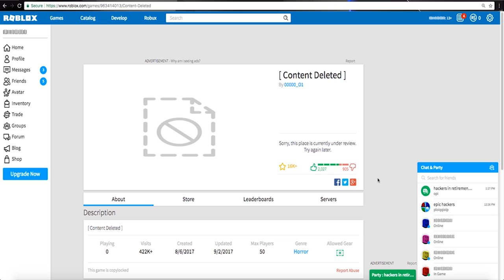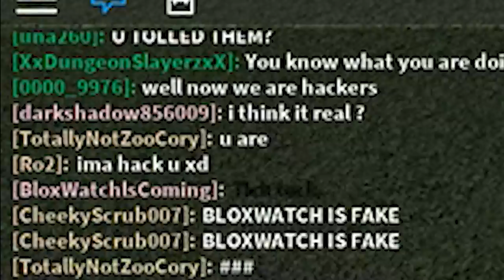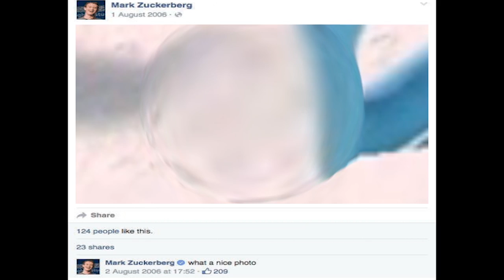Blox Watch (Roblox Fake Hackers)